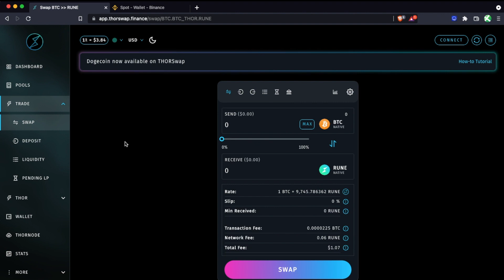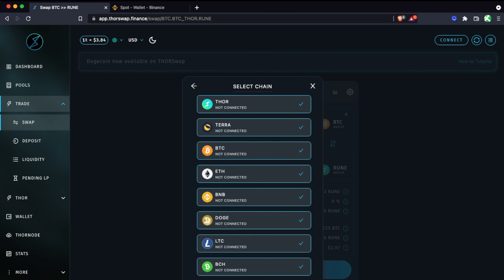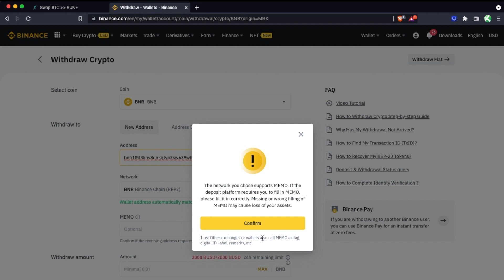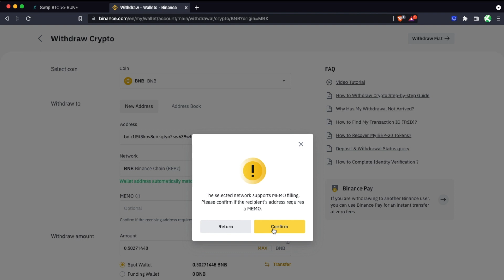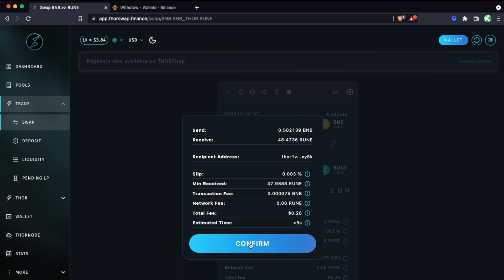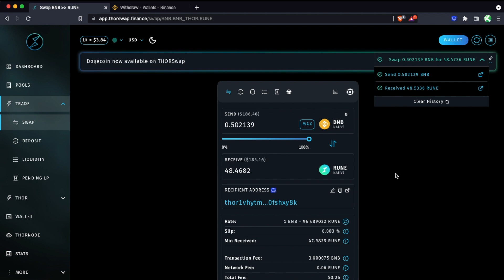How to Buy RUNE on THORSwap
Tutorial on how to buy native $RUNE on THORSwap. THORSwap is a decentralized exchange and aggregator that allows users to swap between native blockchain assets i.e swap native BTC for native ETH.